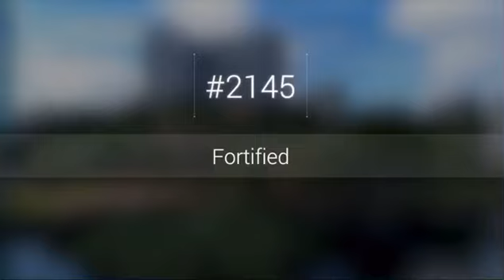Audrina Mossembekker - Fortified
Mini Contemporary Finals Solo
Mather Dance Company
TDA Orlando 2024